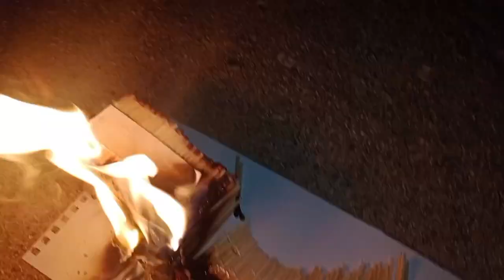Matchsticks DIY Box Craft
Watch my Matchstick craft video

In this video, you'll learn how to create beautiful and intricate designs using nothing but matchsticks! With just a few simple tools and some patience, you'll be able to craft stunning pieces of art that are sure to impress.

The video begins with a brief introduction to the materials you'll need and some safety tips for working with matches. Then, the tutorial moves on to demonstrate various techniques for arranging matchsticks into different patterns and shapes.

You'll learn how to create everything from basic geometric shapes to more complex designs like stars and flowers. The video provides step-by-step instructions and close-up shots of each stage of the process, making it easy to follow along even if you're a beginner.

As you watch, you'll also get tips and tricks for making your matchstick crafts look even more impressive. You'll learn how to add color and texture to your designs using paint, markers, and other materials, and how to mount your finished pieces onto a backing board or frame them for display.

Whether you're a seasoned crafter or just looking for a fun new hobby, this Matchstick craft video is sure to inspire you to create something beautiful and unique!

matchstick craft
matchstick art and craft
matchstick craft ideas
art and craft
easy matchstick craft
matchstick craft for kids,craft
matchstick cool craft,matchstick art
matchstick craft items,
matchstick art and craft ideas
matchsticks craft
matchstick project
easy craft
matchstick craft work
matchstick,craft ideas
cool craft,diy matchstick craft idea || room decor
awasome craft
matchstick art for kids
craft matchsticks
matchstick craft idea